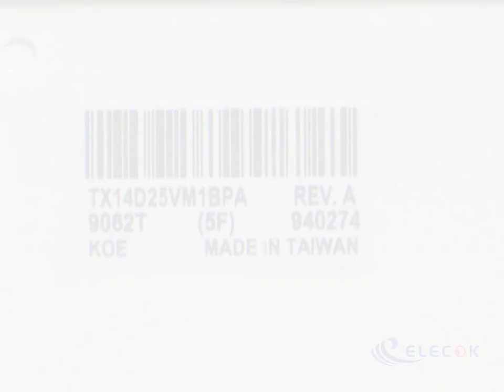TX14D25VM1BPA 5.7" a-Si TFT-LCD Panel for